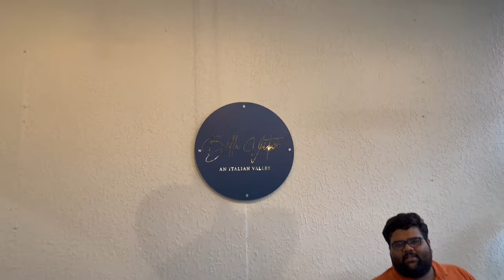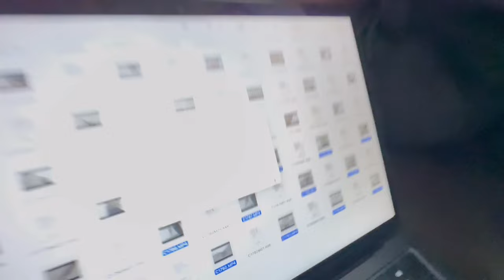Gf 🤷‍♀️ ki Dost 😈 ne lgaye zhagde 😞 💔 | Manish bemble vlog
Two girls compair her bf's | Manish bemble vlog